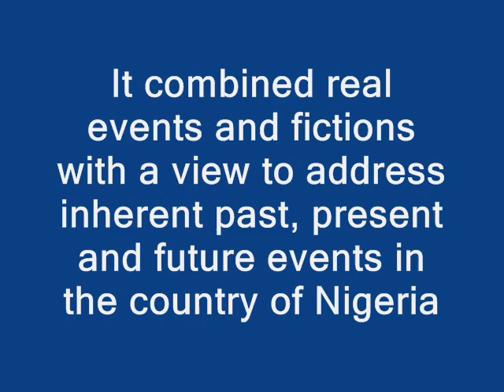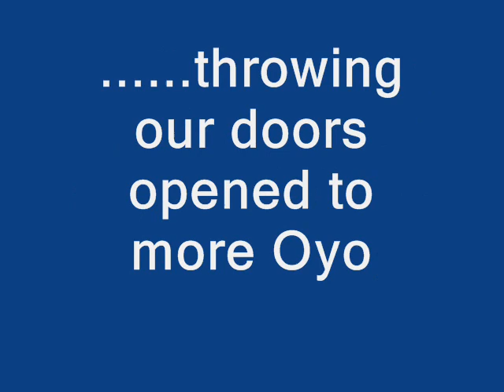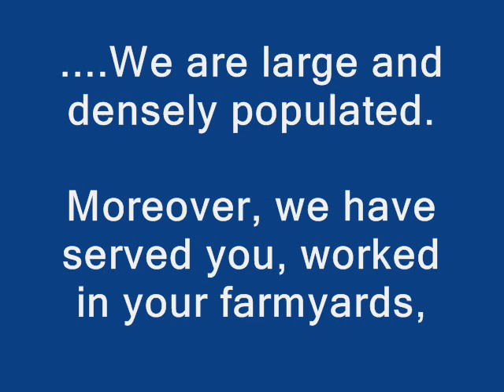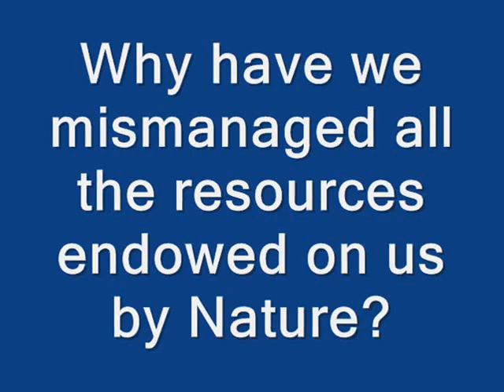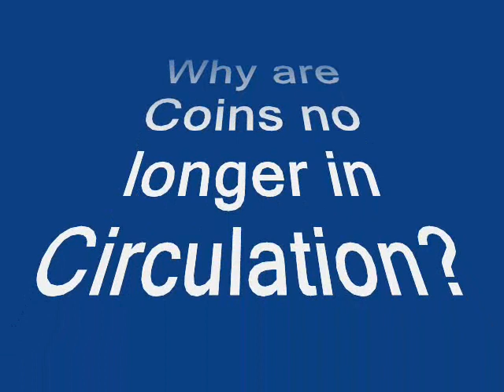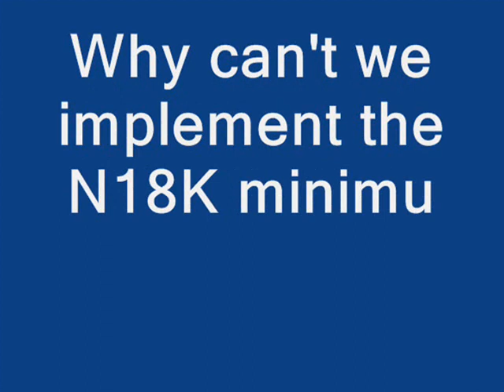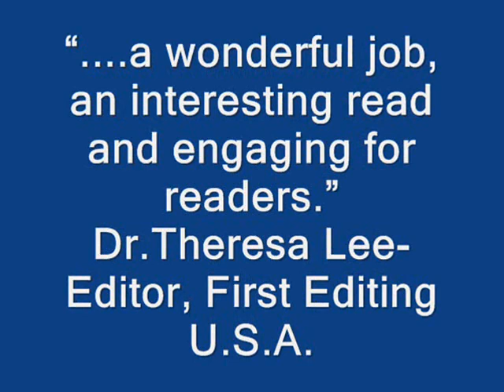Abiola Awolola At The City Gate Book Trailer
At The City Gate thriller novel, set in that great country of Nigeria. The book fuses historical events into a super fiction that exposes the decadence in contemporary Nigeria. It combined real events with fiction with a view to address inherent past, present and future events.